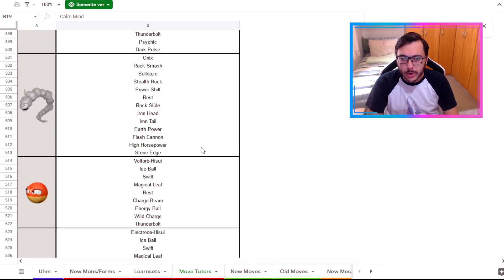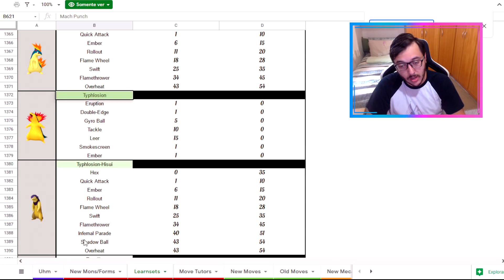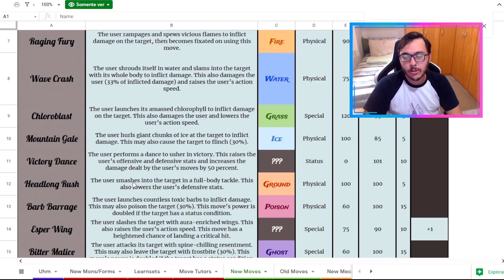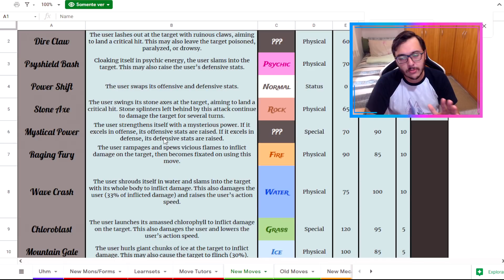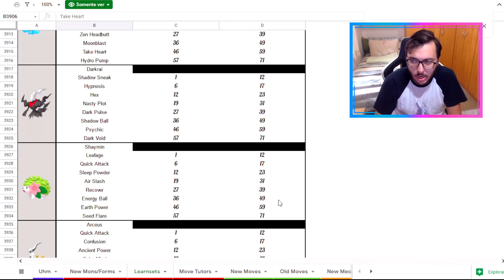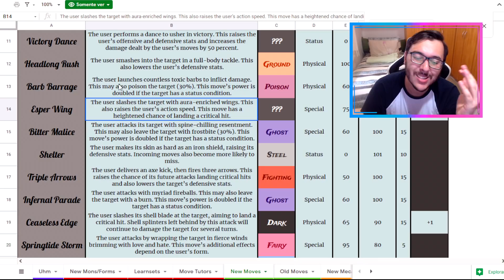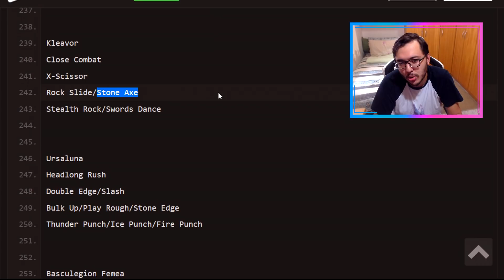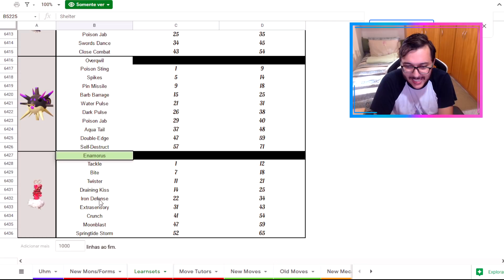MOVE SETS E BOAS ADIÇÕES DE NOVOS GOLPES EM POKÉMON! | Pokémon Legends Arceus!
Fala pessoal! SharKTuxa aqui para a análise dos MOVE SETS e novos golpes em Pokémon do novo jogo da franquia: Pokémon Legends Arceus!

--\o/--